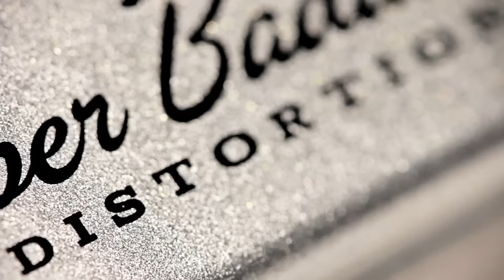MXR Super Badass Distortion: James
Designed by the award-winning MXR® Custom Badass™ team, the Super Badass
Distortion puts decades of 100% analog distortion at your feet. With its
highly responsive Distortion control, the Super Badass covers a full
spectrum, from early '70s low gain overdrive to modern "scooped" metal
distortion and every shade of dirt in between. Once you've dialed in your
desired amount of crunch, you can use the Bass, Mid, and Treble controls
to finely sculpt your sound.

The Super Badass Distortion features true bypass switching and comes ready
for the road with the sturdy housing and durable components that MXR is
known for.

SIGNAL CHAIN FOR DEMO:
Gibson Les Paul + LAVA "Soar" Cable + M75 Super Badass Distortion + Carr Impala 1-12" combo (6L6) amp.

VIDEO CREDITS:
Performance: James Deprato
Executive Producer: Jimmy Dunlop
Producer/Director: Joey Tosi
Editor/Sound: Max Baloian
Art Direction: Graham Shaw
Director of Photography: Donavan Sell
2nd Camera: Brian Relph
Gaffer/Grip: Andrew Haney